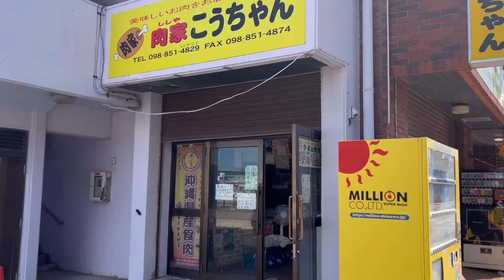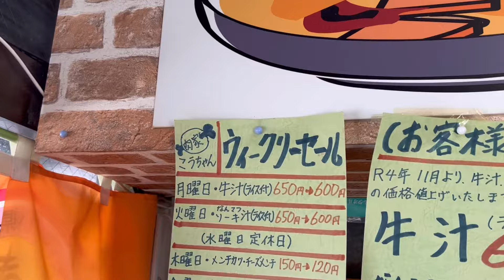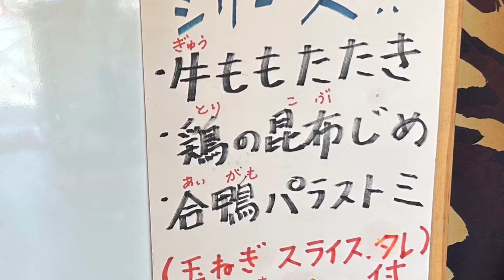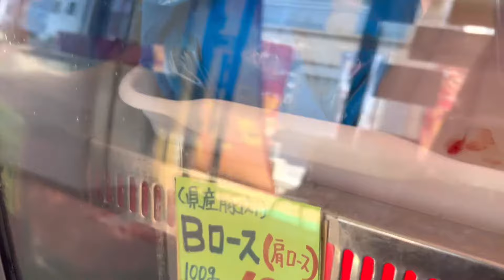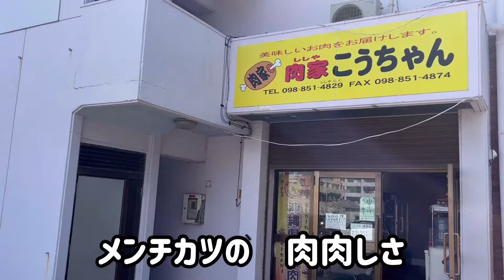肉家こうちゃん【糸満市糸満】スゴイ牛汁と 超メンチカツ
肉家こうちゃん

〒901-0361 沖縄県糸満市糸満６０３−１ 浜元ビル

営業時間9時から19時

日替わり特売あります

毎月29日は　日替わり特売の商品が全て対象となります